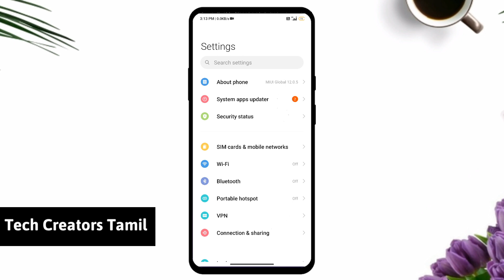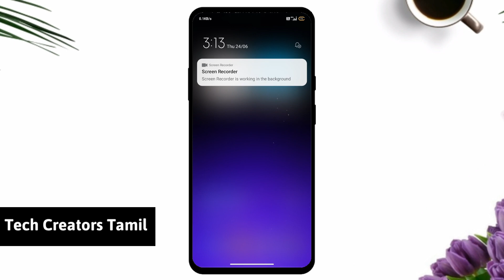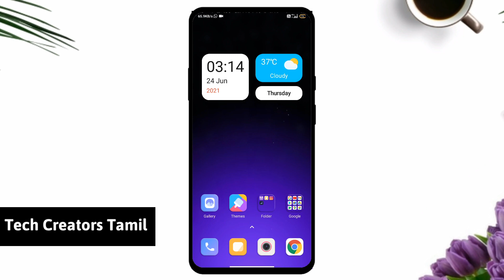Amazing Lockscreen MIUI Theme | Beautiful Design Xiaomi MIUI Theme in Tamil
Amazing Lock screen MIUI Theme | Xiaomi MIUI Theme in Tamil

Note:- This video has followed all the community guideline rules.